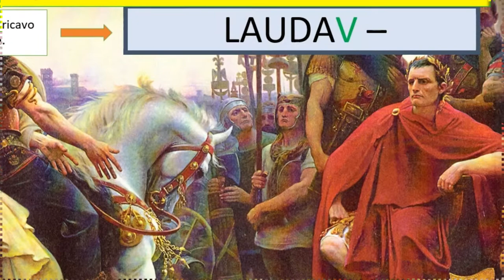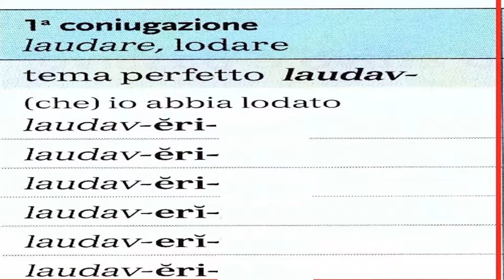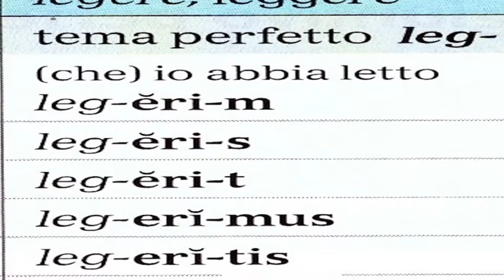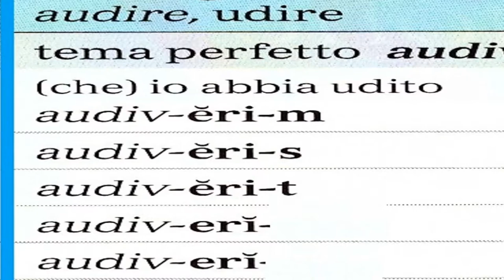Il congiuntivo perfetto attivo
Formazione e coniugazione